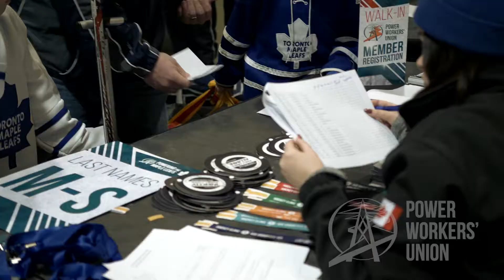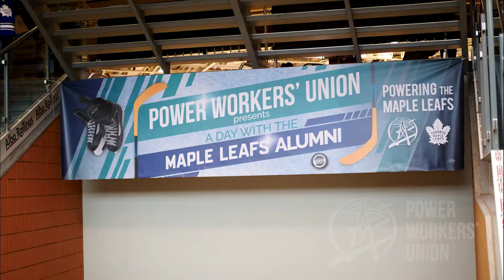A Day with the Maple Leafs Alumni - Oshawa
On Saturday, February 10, 2018, the Power Workers' Union (PWU) held the first Powering the Maple Leafs event at Tribute Communities Centre in Oshawa, ON. The PWU, an official partner of the Toronto Maple Leafs, invited members, their families and friends to come out for a day of skating, meet n' greet with the Toronto Maple Leafs Alumni, and hockey skills development clinics.